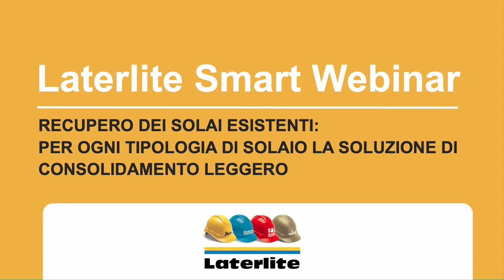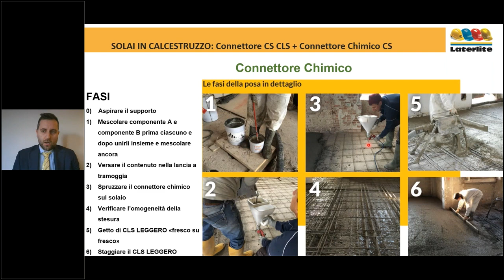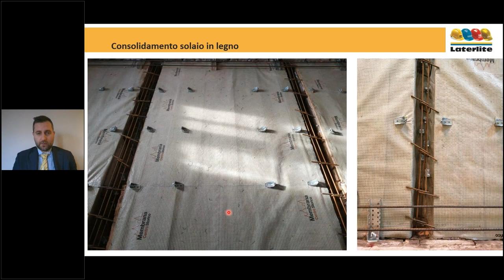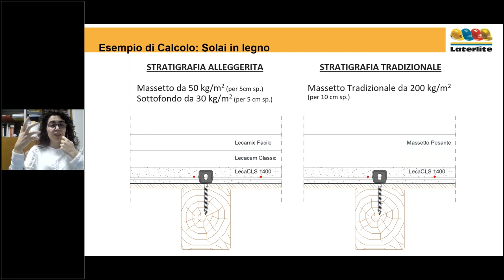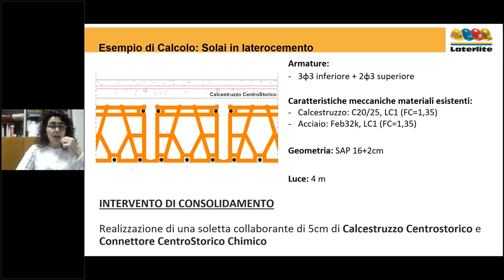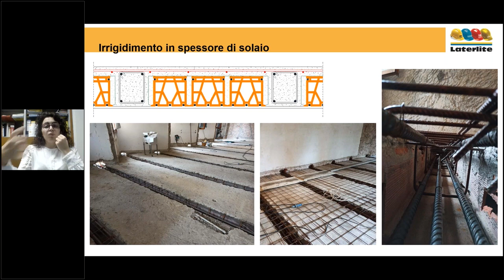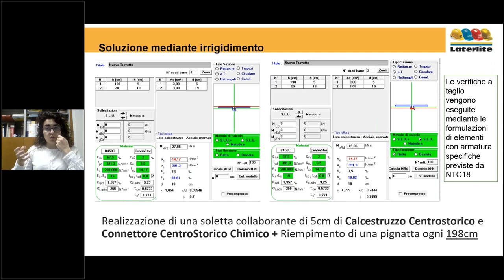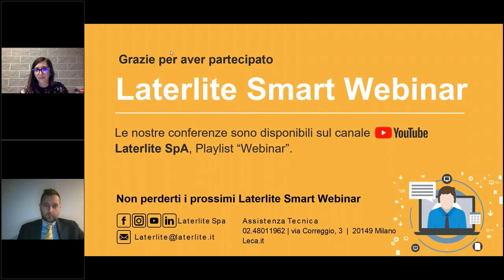Recupero dei solai esistenti: consolidamento leggero | Laterlite Smart Webinar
Il webinar propone diverse soluzioni per il consolidamento leggero delle differenti tipologie di solai esistenti. Si pone attenzione ai vantaggi del rinforzo leggero in zona sismica e sono esposti utili esempi per la progettazione con i software di calcolo.

Argomenti trattati:
▶ 00:00 Introduzione al webinar (arch. Sabrina Capra);
▶ 02:05 Consolidamento dei solai: tipologie di solaio (ing. Maksym Barlit)
▶ 04:34 Consolidamento statico dei solai: tipologie di intervento
▶ 05:50 Solai in legno: come eseguire il rinforzo con connettore legno CentroStorico
▶ 08:46 Come eseguire il rinforzo dei solai in acciaio: con connettore acciaio avvitato, saldato e incollato CentroStorico
▶ 10:10 Rinforzo dei solai in calcestruzzo con connettore acciaio avvitato o connettore chimico CentroStorico
▶ 13:40 Consolidamento sismico del solaio: sistema Perimetro Forte per la cerchiatura perimetrale
▶ 16:35 Vantaggi del consolidamento leggero in zona sismica: l’importanza dei calcestruzzi e massetti leggeri
▶ 21:11 Case history consolidamento solaio in legno: dal progetto alla realizzazione
▶ 26:52 Case history consolidamento solaio SAP con connettore chimico: dal progetto alla realizzazione
▶ 29:50 Progettare il consolidamento del solaio con software Laterlite
▶ 38:04 Esempio di calcolo e stratigrafie: solaio in legno a orditura semplice
▶ 39:09 Solai legno: stratigrafie alleggerita e tradizionale a confronto
▶ 44:35 Solaio in laterocemento tipo SAP: esempio di calcolo e verifica del connettore chimico
▶ 49:28 Consolidamento dei solai: interventi di irrigidimento
▶ 59:26 Question Time